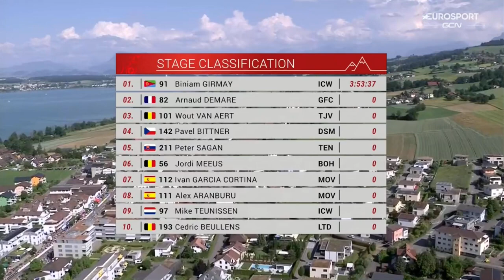ቢንያም ግርማይ ዕዉት 2ይ መድረኽ ኮይኑ Biniam Girmay win stage 2 tour de suIsse Jun 12/2023